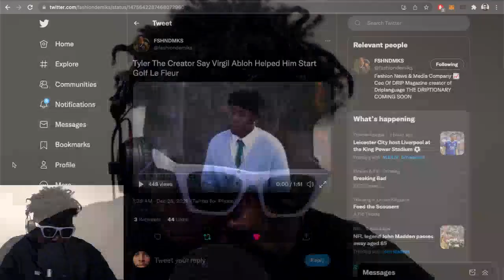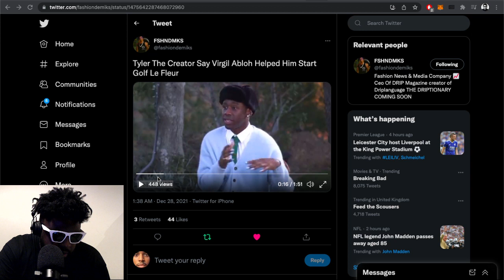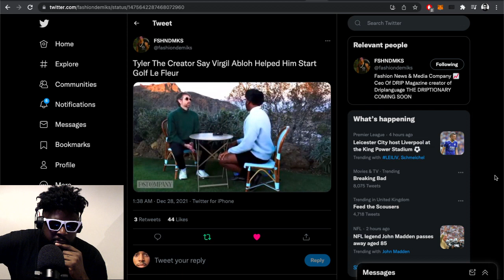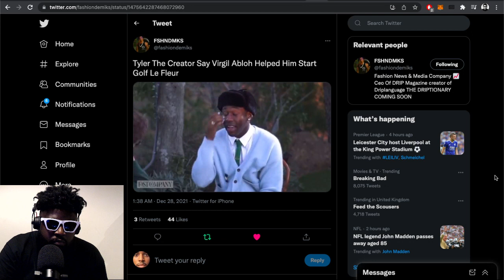Tyler, the Creator on how Virgil Abloh helped him start his brand Golf le Fleur